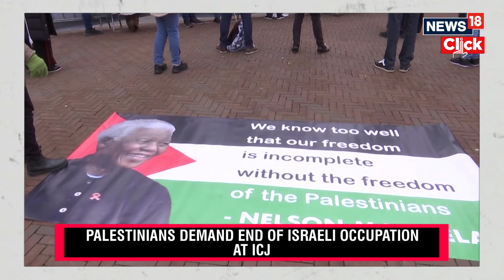International Court of Justice | Israel's Occupation Of Palestine | Importance Of ICJ Hearing | N18V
The UN's top court - International Court of Justice (ICJ), HAS opened a week of hearings on the legal consequences of Israel's occupation of Palestinian territories. Judges have been asked to review 'occupation, settlement and annexation ... including measures aimed at altering the demographic composition, character and status of the Holy City of Jerusalem, and from its adoption of related discriminatory legislation and measures.' Israel captured the West Bank, East Jerusalem and Gaza in the Six Day War in 1967. It withdrew from the Gaza Strip in 2005, while still controlling the territory's borders. Since 1967, Israel has expanded settlements within the occupied West Bank and annexed East Jerusalem.